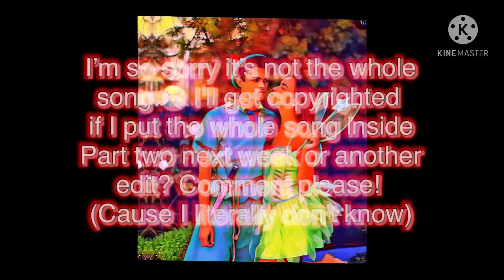Brierson edit on ‘If you love her -Forest Blakk,’ | Brierson Shipper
Hi! I am a Brierson shipper (Brent Rivera x Pierson Wodzynski)
Who else ships Brent and Pierson? Brierson!
I post every Thursday at 4PM Pacific Time

Instead of Brent screaming every last 2 seconds of the video, why not an Amp Meme before the outro? Today's Amp Meme is just like another Brent scream lol

Don't comment Brierson is "clout". No one can act out the way Brent looks in Pierson's eyes. They're adorable. Unless you have something nice to say don't say it. (it's better than Breva, like there are still people shipping Brent and Eva who has a boyfriend. You can't judge me shipping two single people when there are people shipping someone who's dating another guy with someone single)

Hey ya'll! I started making this video on Monday, giving me like three days to work on it, lol. I had no clue what to do, randomly found the song, and loved it. It was too long to make it in a TikTok so I just put it on YouTube. (listen to the song or the video probably won't make sense)
The song is cut short due to copyright.
Pierson's newest YouTube is one of my favorite videos they made in a long time. Brent's reaction was so cute.

Videos and Credits
Brent & Pierson's TouTube and mostly Brent's TikToks
Song: If You Love Her -Forest Blakk